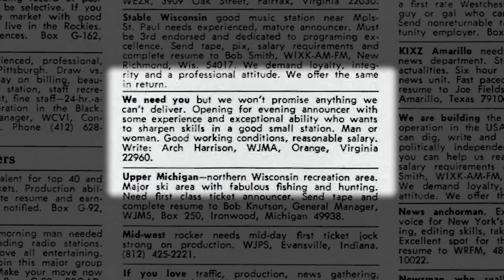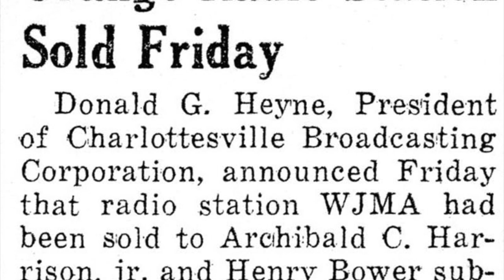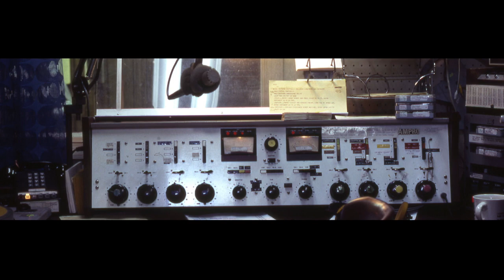Chapter 8 Harrison Era People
Now This... Chapter 8 Harrison Era People

This is a segment of "Now This..." a 90 minute documentary on the early years of WJMA Radio in Orange, Virginia.

( 21)